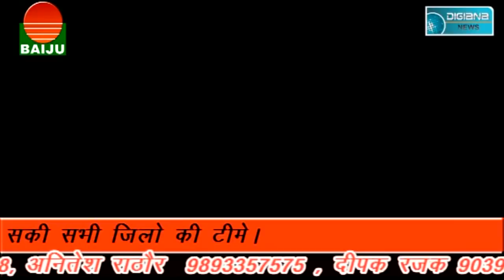क्या मुख्यमंत्री बनेंगे सिंधिया.............?